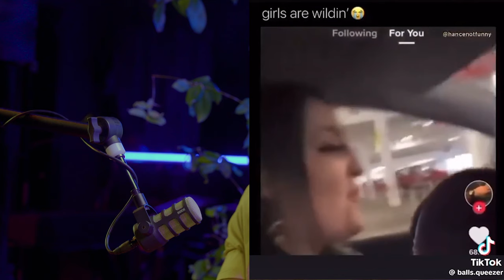I Love Women | RAYS ON IT SHA #2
2nd episode of RAYS ON IT SHA 😁✌🏾❤️